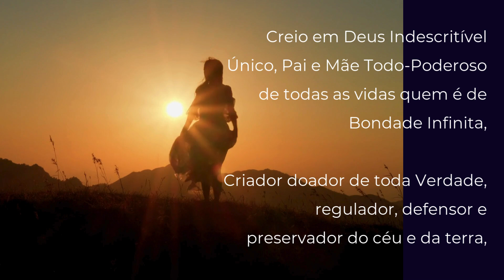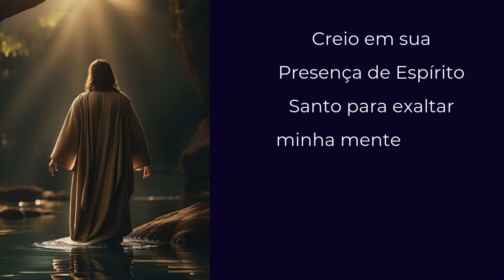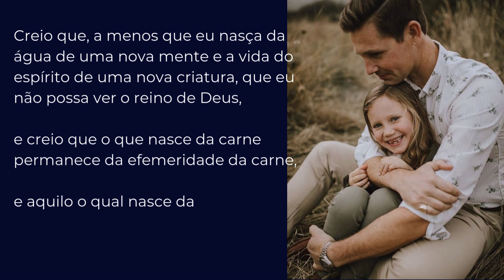Portuguës: O Novo Credo Apostólico do Século 21